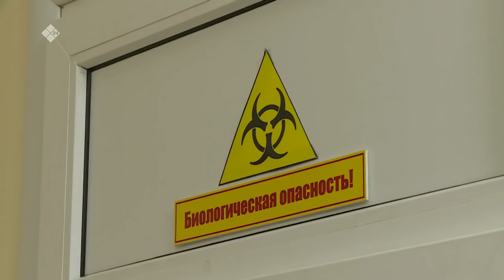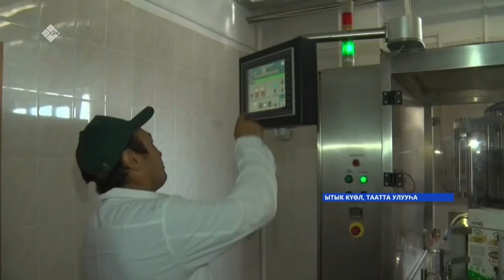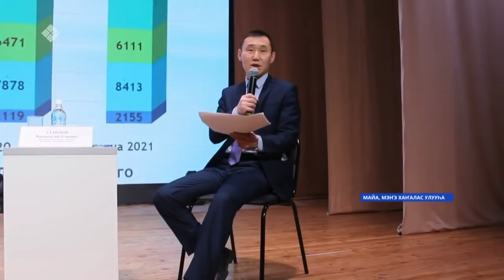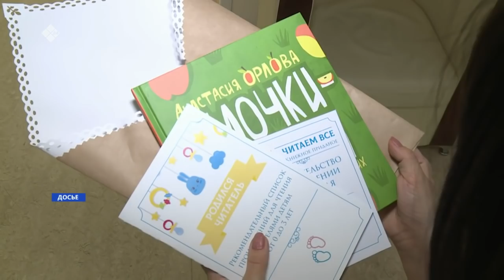«Саха сирэ» информационнай биэрии. Кулун тутар 15 күнэ, 16:00ч.